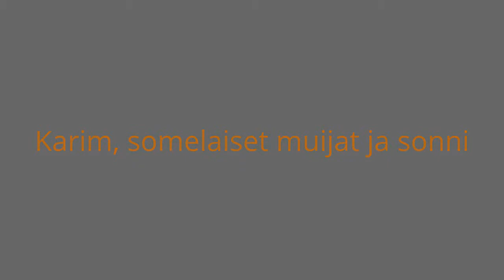Kevyt Olo -viikonloppu Iisalmessa 2013_Karim